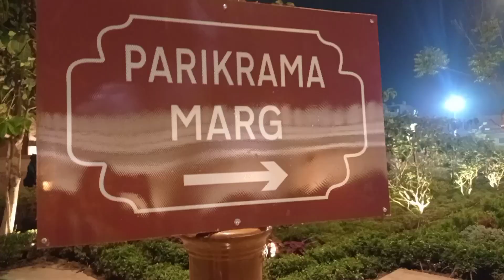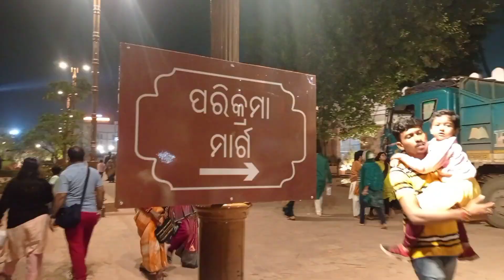Puri Jagannath Modir || একদম নতুন রূপে দেখলাম জগন্নাথ মন্দির।মন্দিরে ঘুরে পূজো দিয়ে সবাই খুব খুশি।